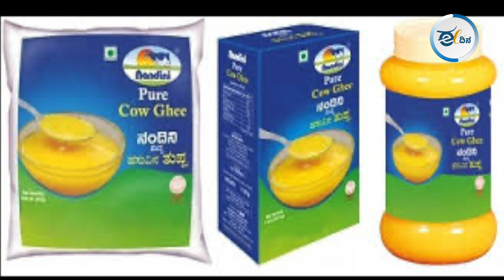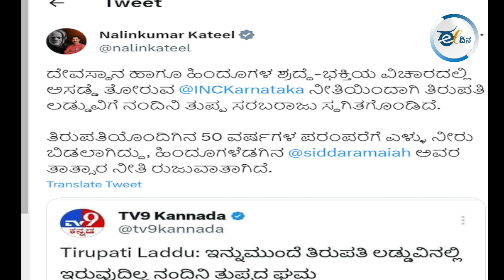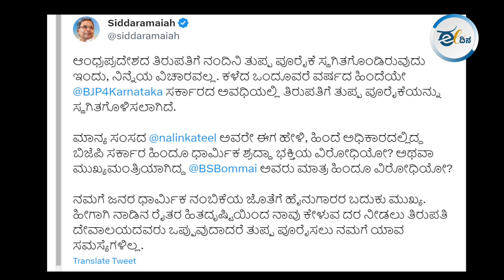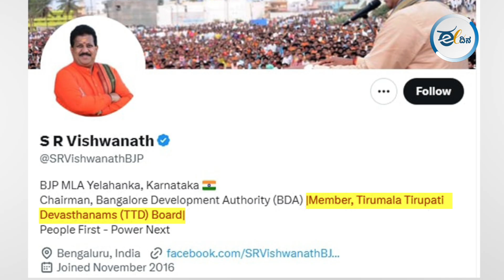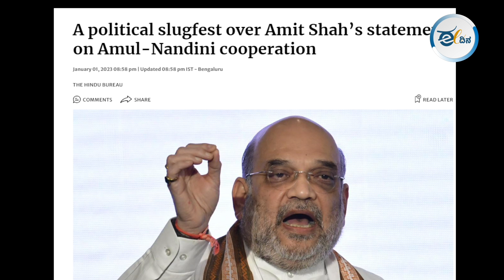ತಾವೇ ತುಪ್ಪದ ಸಪ್ಲೈ ನಿಲ್ಲಿಸಿ ಬೇರೆಯವರ ಮೇಲೆ ಗೂಬೆ ಕೂರಿಸ್ತಾರಲ್ಲಾ ! ಇದೆಂಥಾ ರಾಜಕಾರಣ ?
ತಿರುಪತಿ ಪ್ರಸಾದದ ಲಾಡಿನಲ್ಲಿ ನಮ್ಮ ಹೆಮ್ಮೆಯ ನಂದಿನಿ ತುಪ್ಪ ಸಪ್ಲೈ ಆಗ್ತಾ ಇತ್ತು ಅಂತ ನಮಗೆಲ್ಲ ಗೊತ್ತಿರೋ ಸಂಗತಿ. ಆದರೆ ಈಗ ಸಪ್ಲೈ ನಿಂತು ಹೋಗಿದೆ. ಇದರ ಹಿಂದಿನ ರಾಜಕೀಯ ಮಸಲತ್ತುಗಳು ಹೇಗಿವೆ ಅಂತ ನೀವೇ ನೋಡಿ.